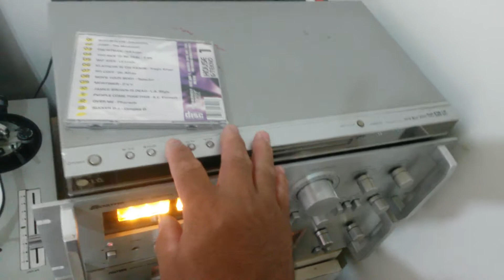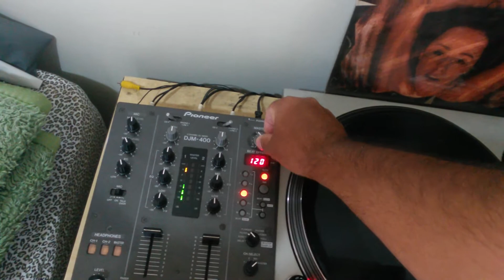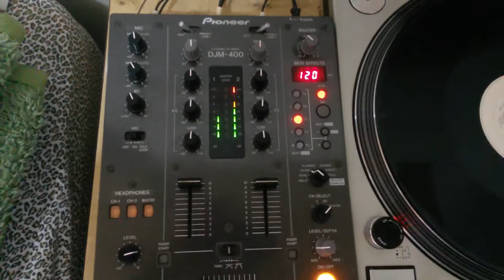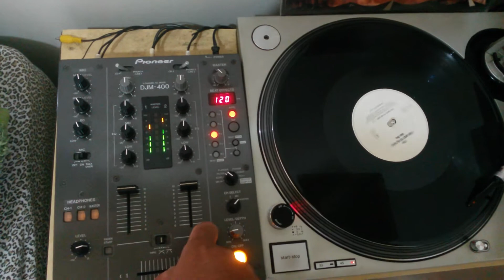VINIL X CD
Espero que consigam entender o audio não saiu legal.